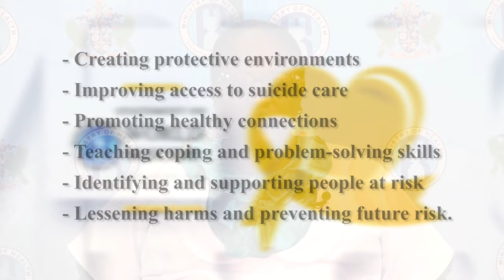World Suicide Prevention Day Statement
On September 10th, the Ministry of Health, Wellness and Elderly Affairs, joined with the World Health Organization (WHO) in recognizing and supporting World Suicide Prevention Day, under the theme “Creating Hope Through Action”. This theme has been in use from 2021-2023, as a call for action for stronger decision making practices and an understanding that our actions can inspire hope, and increase measures that prevent suicide.

We at the Ministry of Health believe that education plays a big part in promoting suicide prevention. Having adequate knowledge can assist with debunking the myths of suicide, promoting help seeking behaviours and can increase resilience among our people.

Suicide is preventable and no one should have to go through life’s struggles alone. Throughout the month of September, our programmes and activities will place heavy focus on suicide survivors, prevention and awareness. Suicide continues to be a serious Public Health concern in St. Lucia impacting men in particular. In 2022, 8 men died by suicide and 4 men to date in 2023. That is far too many. Suicide is preventable and the devastating effects involves not only the immediate family but the community and island by extension.

In an attempt to address this Public Health and societal concern, the following strategies are being implemented.
• Creating protective environments
• Improving access to suicide care
• Promoting healthy connections
• Teaching coping and problem-solving skills
• Identifying and supporting people at risk
• Lessening harms and preventing future risk.

Access to mental health care has been improved with the integration of mental health services into the primary health care services. In 2019, 28 primary health care personnel were trained in the Mental Health Gap Action Program commonly called the mhGAP. This program is specially designed to build capacity to bridge the gap in mental health services by training health care providers and other community members, to deliver psychosocial services relating to prevention, early detection and treatment to individuals needing such care.

We must promote dialogue surrounding mental health, suicide and suicide ideation. We encourage the various organizations to help highlight the problem of suicide and advocate its prevention. A call goes out to the general public to be educated about suicide prevention, to know the signs and symptoms and the ways we can offer help to others. We implore the media to play their part in the education on suicide prevention and to be more responsible in their reporting of suicides. If we learn about suicide and the signs to look for, we can help save lives and prevent its occurrence.

Through our actions we can create hope.